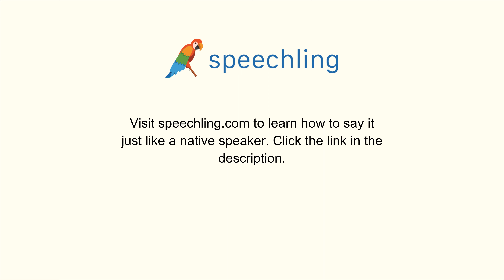韓国語で"何時に目が覚めましたか？"の発音の仕方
男性コーチ
몇 시에 일어났어요?

何時に目が覚めましたか？